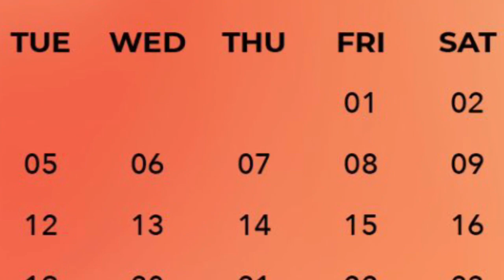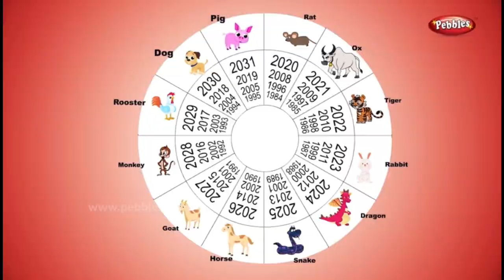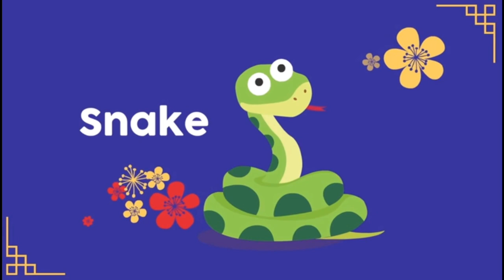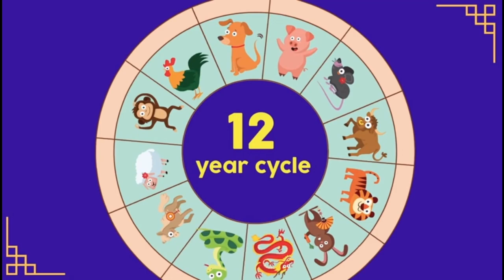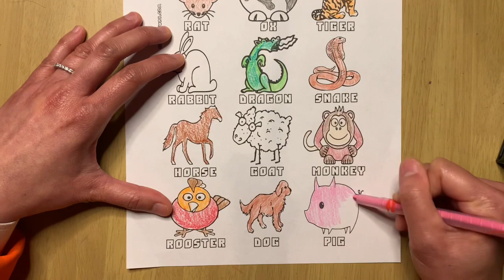K2 Chinese Zodiac